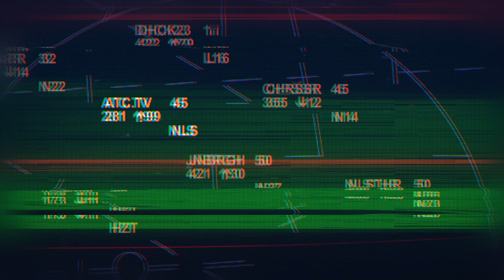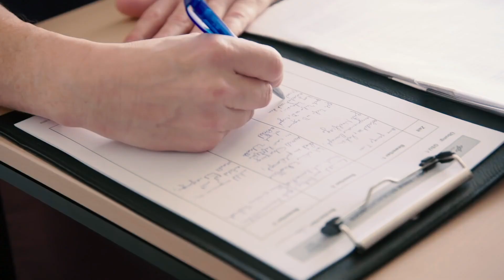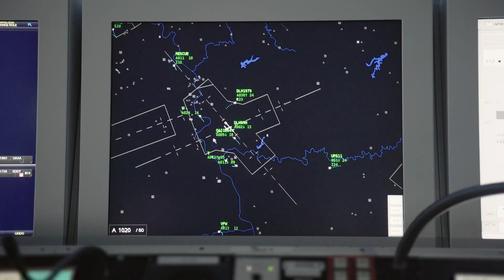Wie bereite ich mich auf die HU vor?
Wenn man die VU bestanden, dann stehen Teamtests und Interview auf dem Programm. Was erwartet euch? Wie könnt ihr euch vorbereiten? Wie solltet ihr dann bei der HU auftreten?